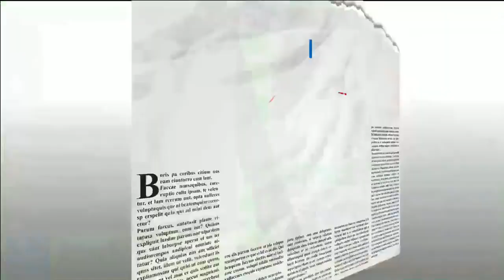Qurban Məmmədov iki məsələ ilə bağlı öz fikrini bildirdi Kənd təsərrüfatı və həbsxanada olanlar...